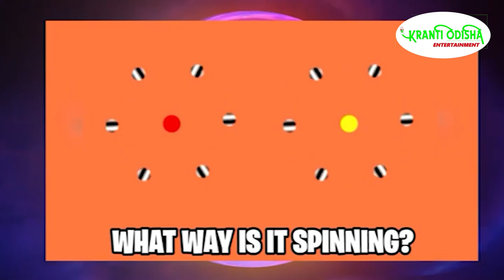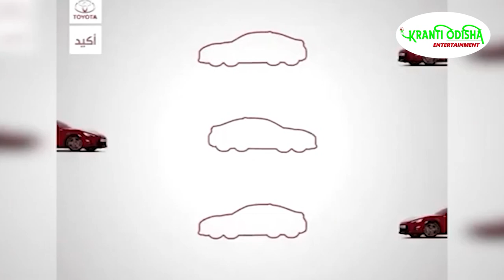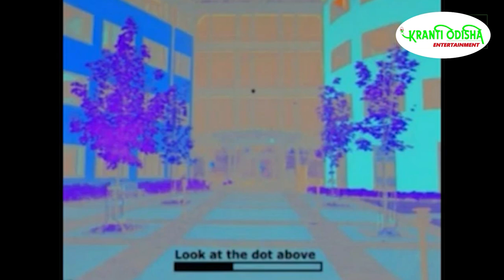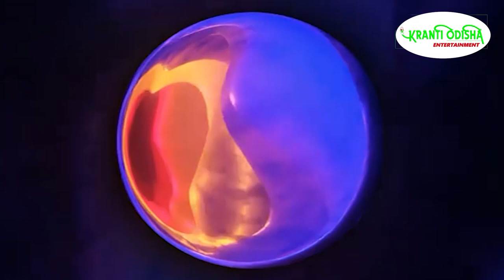ये वीडियो देखने के बाद आप अपना नाम भूल जाओगे | 15 Optical Illusions That Will Trick Your Eyes